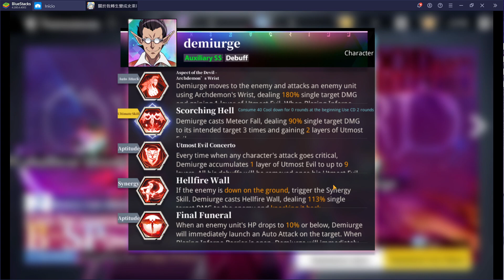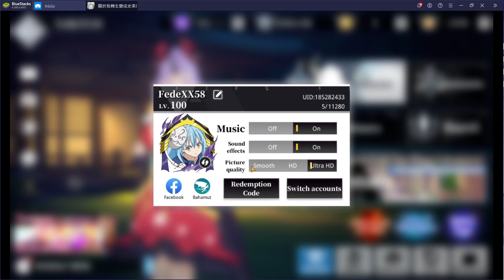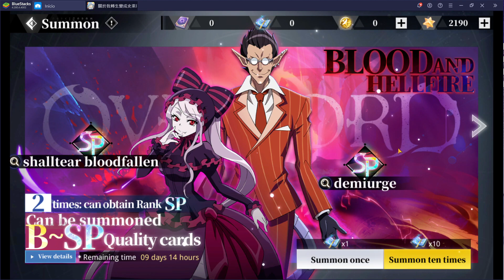Tensura: King of Monsters - Evento Otherworld Invasion | Crossover con Overlord.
Descargas
Playstore Servidor global (Sea):